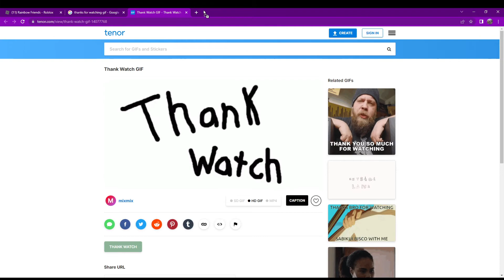rainbow friends with scruffy!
holy- im suprized i got a 40 min video in